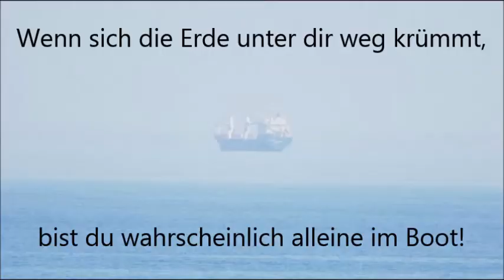Wenn sich die Erde unter dir weg krümmt...